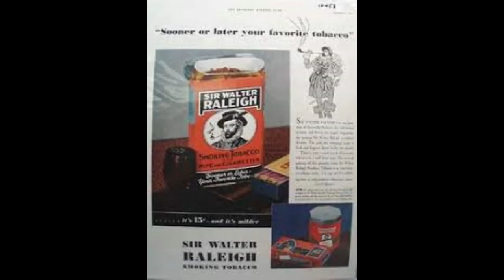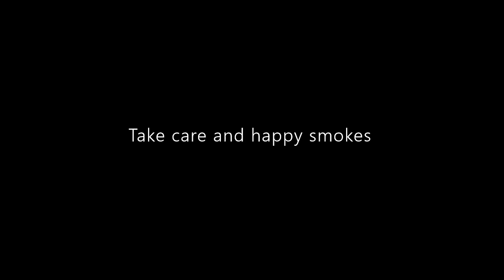VR for @armchairpiper How do I choose a pipe?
This is a video response to @armchairpiper  He is doing a giveaway for four years as a ytpc presenter. Congratulations Ed! He is asking us how we choose the pipe we are going to smoke. How I choose what my favorite pipe at the moment will be just kind of depends on my mood. Sometimes a blend may push me in one direction or another, but mostly I pick a pipe in front of me that I feel needs some attention.